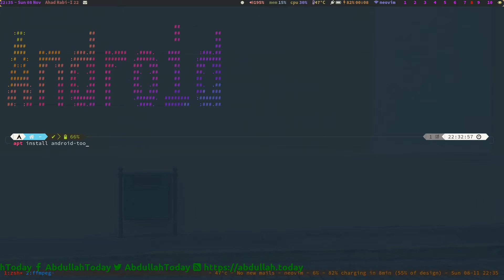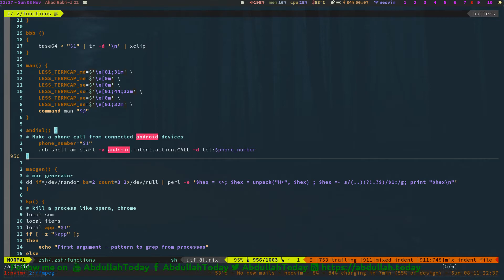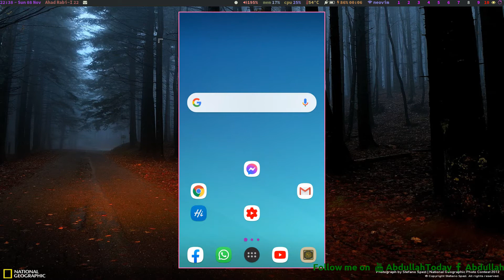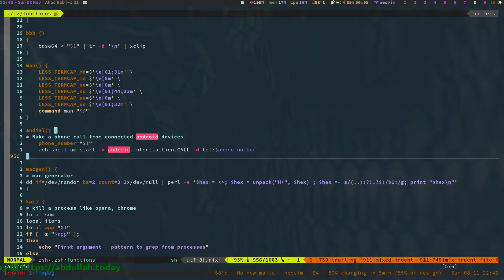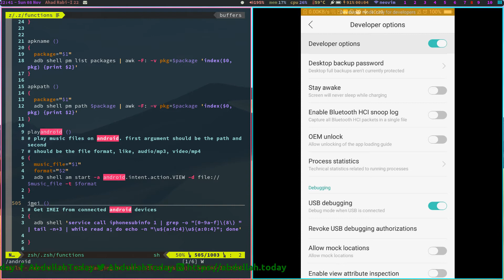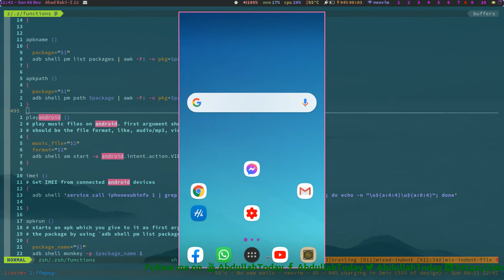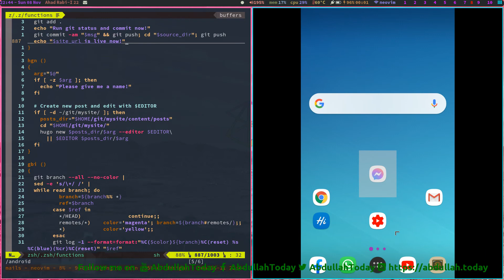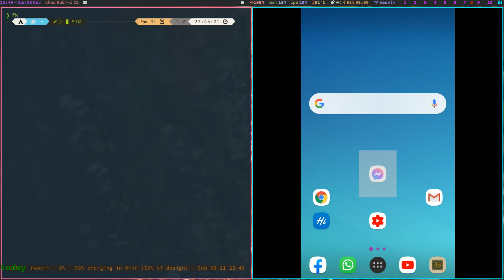Android Debugging Bridge || How to install, use and configure ADB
In this video, I have shown how you can use Android Debugging Bridge (ADB) to connect your android phone with your Linux/Windows machine.

adblock
adblock for android
adb commands android
adb shell
adb driver
adb install
adb update
adb shell firestick
adb sideload
adb android
adb and fastboot windows 10
adb android studio
adb and fastboot
adb all in
adb app
adb android tv
adb binary found is obsolete and has serious performance problems
adb backup
adb bypass frp tool
adb bootloader unlock
adb commands
adb connect
adb commands android without pc
adblocker by abdullah
adb driver install windows 10
adb devices
adb driver install
adb devices not showing device
adb debugging
adb driver install windows 7
adb driver installer error device not found
adb exploit
adb error
adb error failed to get feature set no devices/emulators found
adb enable
adb exe
adb explained
adb exited with exit code 1
adb fastboot
adb freelancer
adb fastboot commands
adb firestick
adb for android
adb fastboot windows 10
adb fastboot tool
adb file
adb gaming
adb guide
adb ghana
adb group
adb gamer
adb genymotion
adb guarulhos
adb fastboot moto g 2
adb hack
adb highlights
adb haiti
adb how to connect to device
adb hack android
adb how to use
adb headlights
adb kya h
adb install apk
adb interface driver windows 7
adb ceo
adb install mac
adb install windows 10
adb interface driver windows 10
adb keyboard
adb kali linux
adb kanvas
adb kya hai
adb kali
adb kill-server
adb kill server command
adb logcat
adb linux
adb lance
adb list of devices attached
adb live
adb mac
adb mode
adb mac terminal
adb maluma
adb meaning
adb news
adb not found
adb not detecting device
adb no cap
adb not found in android studio
adb not recognized as internal or external command
adb not found kali linux
adb over wifi
adb on linux
adb on windows 10
adb on mac
adb over network
adb otg android
adb on fire tv
como instalar o adb
como usar o adb
adb push
adb pull
adb push returned with value 1 scrcpy
adb project
adb phone
adb qualcomm driver
adb quest
adb quest 2
adb qualcomm diag mode
oculus quest adb not recognized
lg q6 adb enable
lg q6 adb mode
adb rick
adb reboot
adb root
adb roblox
adb reboot bootloader
adb root android
apb reloaded
adb rap
adb setup
adb shell connection failed firestick
adb shell commands android
adb sideload samsung
adb sideload twrp
adb tutorial
adb tools
adb tricks
adb tutorial roblox
adb to usb
adb tutorial windows
adb tv
adb turn on phone
adb update roblox
adb unauthorized
adb usb driver
adb unauthorized miracle box
adb uninstall app
adb usb
adb update android
adb version doesn't match client
adb vivo
adb vendor keys not set
adb vmos
adb vysor
adb video
adb windows 10
adb wifi
adb workout
adb waiting for device
adb windows
adb windows 7
adb wifi tasker
adb wifi android studio
adb xda
adb xiaomi fastboot
adb xiaomi tidak terdeteksi
adb apk
adb xml dump
adb xiaomi redmi note 8 pro
adb xiaomi redmi note 4
adb xiaomi redmi note 7
adb young
adb ypp
adb yamaha
adb young professionals program
adb youth for asia
adb youtube
adb y fastboot
adblock youtube chrome
descargar fastboot y adb
fastboot y adb drivers
adb z3x not found
adb zip file for android
adb zoom out
adb zip xda
adb zip install
adb zip
first activate adb z3x
حل مشكلة adb z3x
adb 0 files copied windows 10
adb 0 files copied
adb 0xc00007b
adb setup 0 files copied
adb driver 0 files copied
adb 09
0 files copied adb
adblue remaining starts 0
adbhut 0 0
adbhut 0/7
realme 1 adb drivers
nokia 2 adb mode
realme 2 adb mode
realme 2 adb driver
adb 414
adb 4 minute clear epoxy
mi note 4 adb mode
mi note 4 adb driver
4f-adb
redmi 4a adb mode
redmi 4 adb driver download
redmi 4x adb mode
raspberry pi 4 adblock
adbhuture episode 4
adb 5721wnx
adb 50
adb tcpip 5555
5f adb
realme 5 adb driver
adb driver realme 5 pro
oneplus 5 adb sideload
redmi 5a adb driver
adb 601
adb 64 bit windows 10
adb 64 bit windows
mi 6a adb mode
redmi 6a adb mode
mi 6a adb enable
honor 6x adb mode
mi 6a adb driver download
redmi 6 adb mode
realme 6 adb
adb oneplus 6
adb install windows 7
adb drivers windows 7
redmi note 7 adb driver
oneplus 7 adb driver
honor 7x adb mode
adb sideload error 7
adb oneplus 7 pro
windows 7 adb not working
mi note 7 adblock
adb install windows 8
redmi note 8 adb driver
adb redmi note 8
windows 8 adb driver install
adb redmi note 8 pro
adb interface windows 8
redmi note 8 adblock
honor 9n adb mode